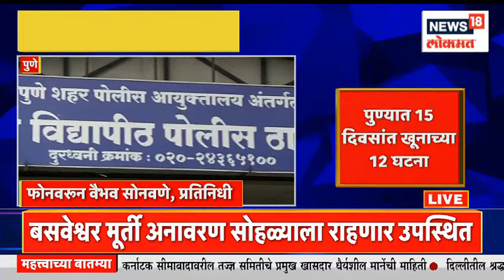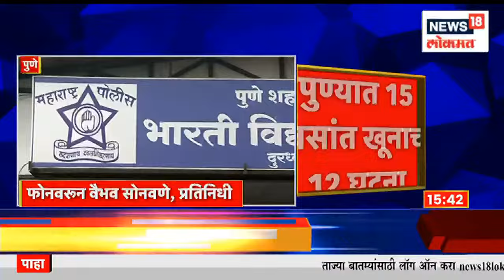Aurangabad Rickshaw Driver Strike : औरंगाबादमध्ये रिक्षाचालकांचा आज संप | Marathi News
The rickshaw pullers have called a strike today in Aurangabad due to the non-fulfillment of various demands of the rickshaw pullers.

रिक्षा चालकांच्या विविध मागण्या पूर्ण न झाल्यामुळे औरंगाबादमध्ये रिक्षाचालकांनी आज संप पुकारला आहे.

n18oc_news